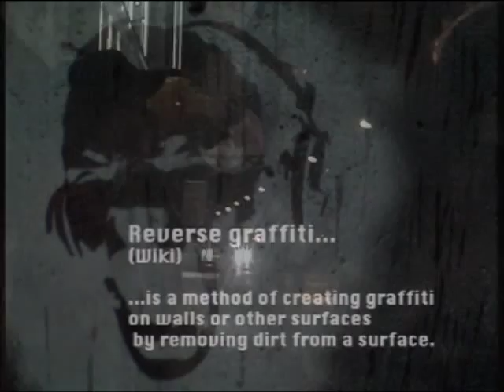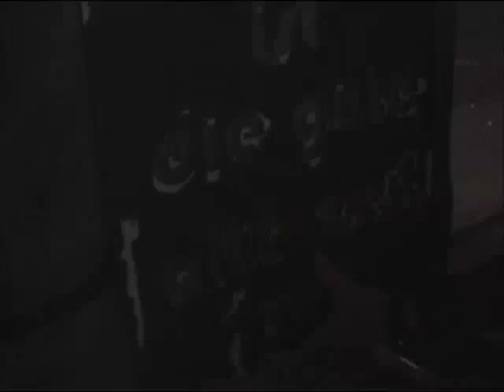reverse graffiti - police can do nothing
police coming and can do nothing against reverse graffiti - vienna - artoxic productions